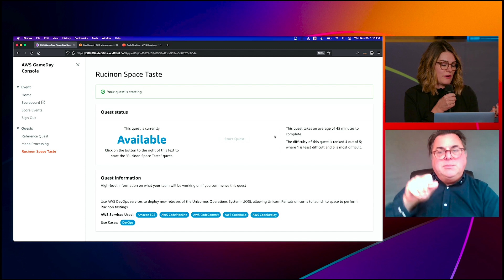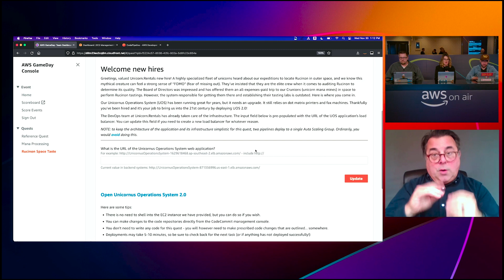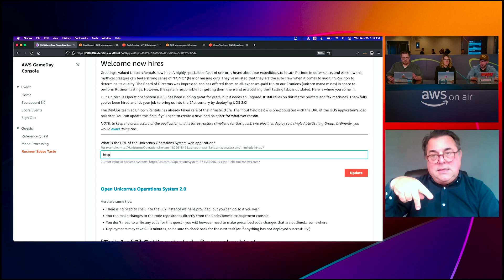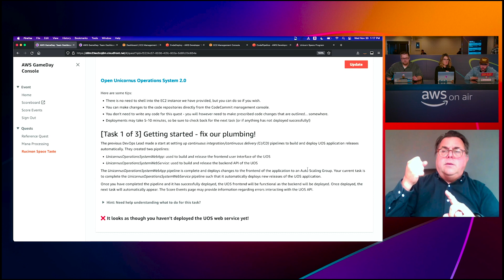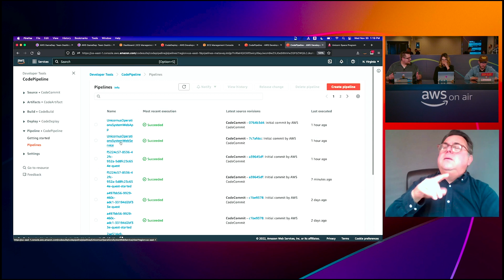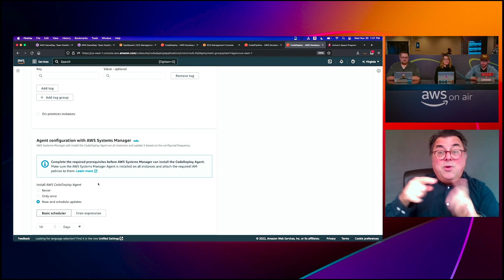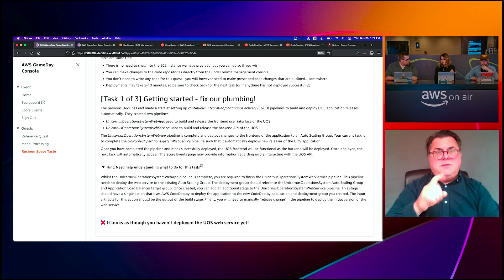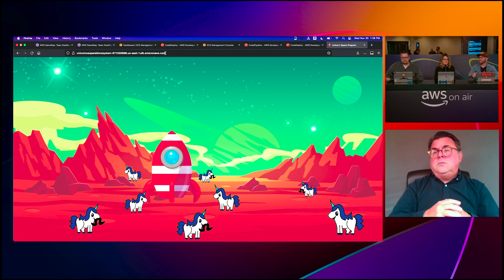AWS re:Invent 2022: AWS On Air ft. AWS GameDay | AWS Events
Join AM Grobelny, Sr. Developer Advocate, GameDay and Jeff Maruschek, Sr. Solutions Architect, DoD - Air Force as the talk to Marie Carlton, Sr Mgr, Solutions Architecture about AWS GameDay.